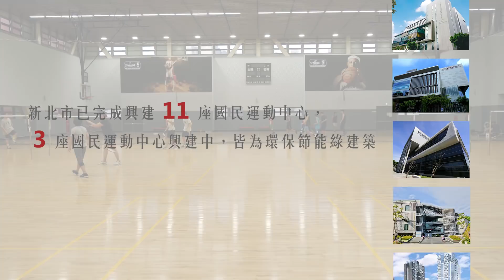安居樂業 政策系列 國民運動中心篇